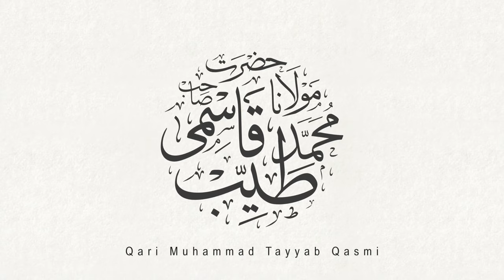Friday Bayan||12-4-24||Mulana Qari Muhmmad Tayaib Qasmi Naqshbandi DB